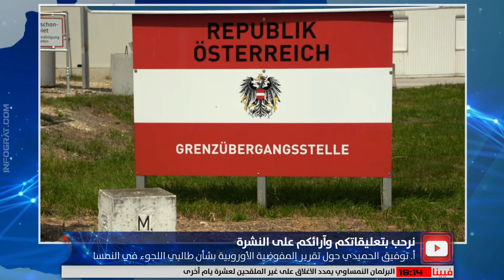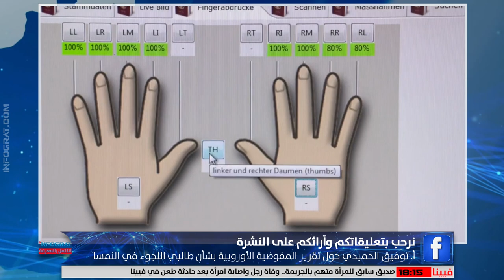أوروبا تأكل بعضها.. تعليق المحامي توفيق الحميدي حول انتقاد المفوضية الأوروبية لوضع اللجوء في النمسا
أوروبا تأكل بعضها.. تعليق المحامي توفيق الحميدي حول انتقاد المفوضية الأوروبية لحقوق الإنسان لوضع اللجوء في النمسا
اداراة الحوار: أحمد ابراهيم